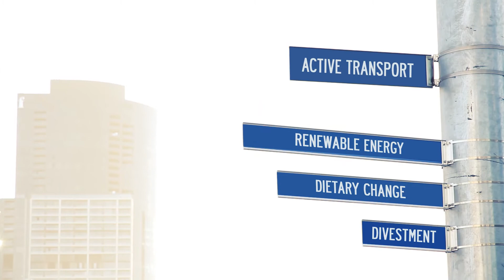iDEA17 is coming.... April 1st and 2nd 2017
iDEA17 is coming to Melbourne Saturday April 1st - Sunday 2nd 2017 at The University of Melbourne.

Don’t miss out!

Video credits:
Created, directed and edited by Dinesh Giritharan
Camera: Ronald Zhang
Starring: William Jiang
Music: Light It Up (Remix) (feat. Nyla & Fuse ODG) by Major Lazer
With special thanks to Dan Le